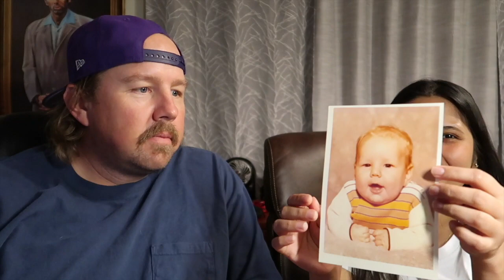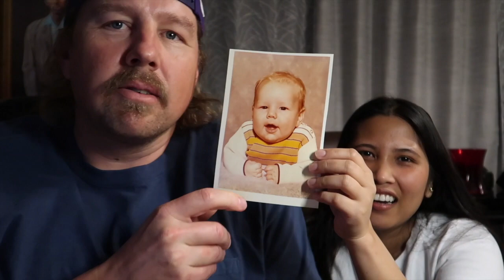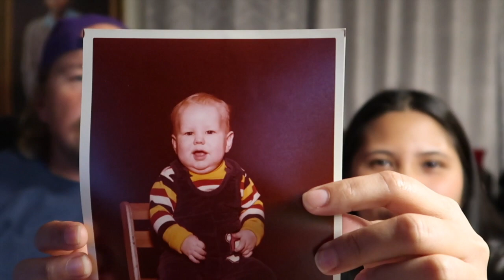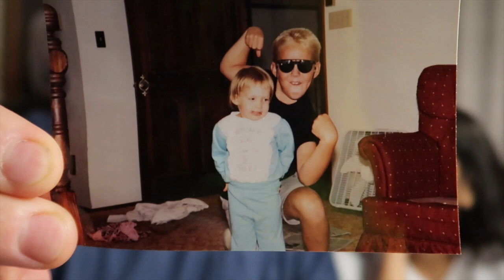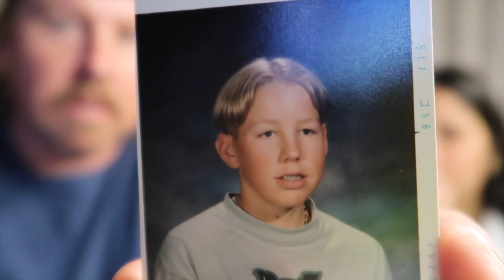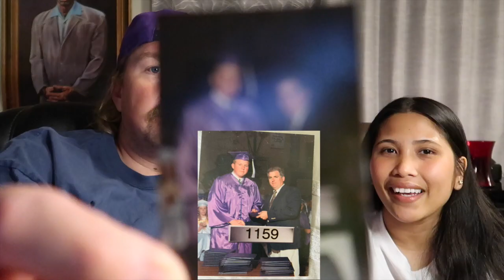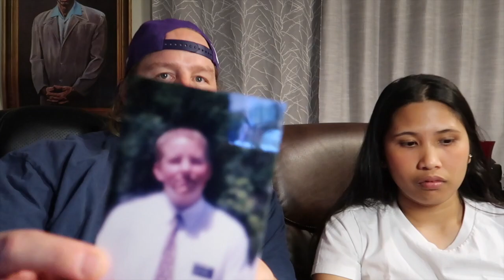REACTING TO HUSBAND'S CHILDHOOD PHOTOS! || BIGLANG NAPA THROW-BACK SIYA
PEACHY TWIGGS | A HAPPY FILIPINA WIFE HERE IN AMERICA WITH MY AMERICAN HUSBAND.*)

Credits: Jantube Editing

WANT TO SEND ME SOMETHING:
NAME: PEACHY TWIGGS
ADDRESS: 701 EAST 900 SOUTH #23 Saint George UTAH
STATE: UNITED STATE OF AMERICA
 ZIPCODE: 84790